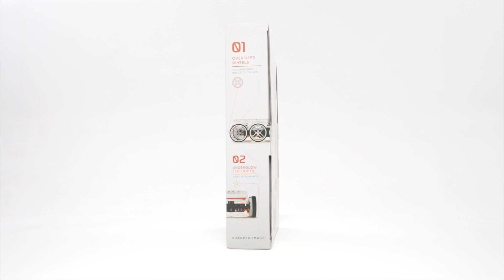[샤퍼이미지] '벽이랑 천장 타는 RC카' 그래비티 로버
샤퍼이미지 rc카 그래비티 로버!
땅과 벽, 천장 어디서든 달리는 무중력 RC카

친구와 가족과 신나는 RC카 놀이🎮

비타민 같은 장난감을 만드는 회사, 토이트론입니다. ๑•‿•๑♥